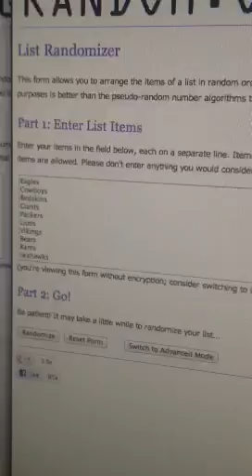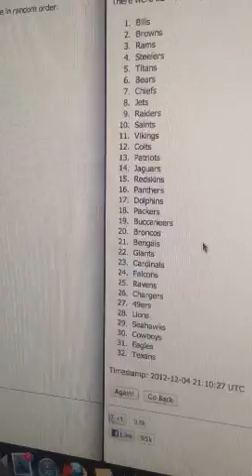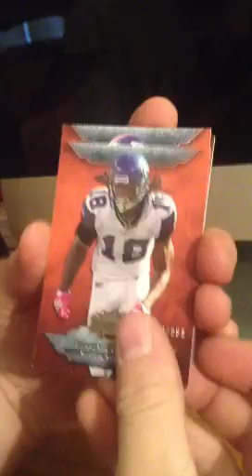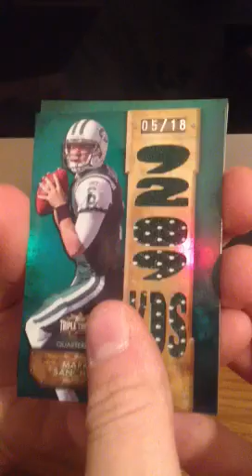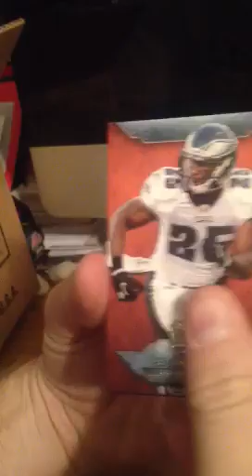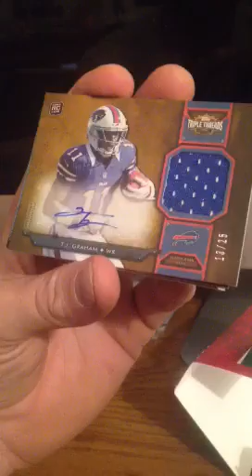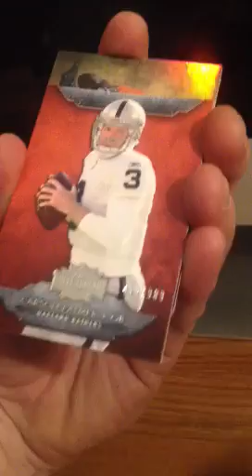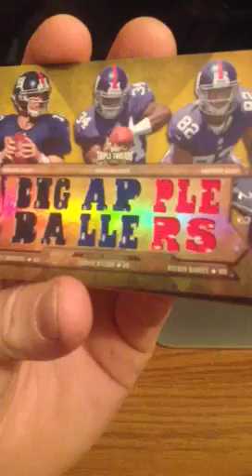TTT Break 1